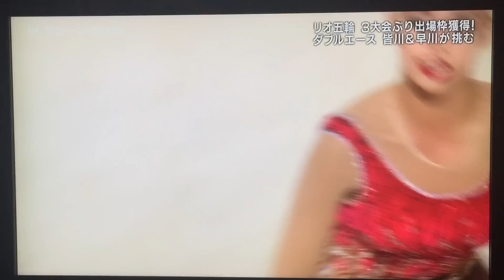Margarita Mamun ball Aeon Cup 2015